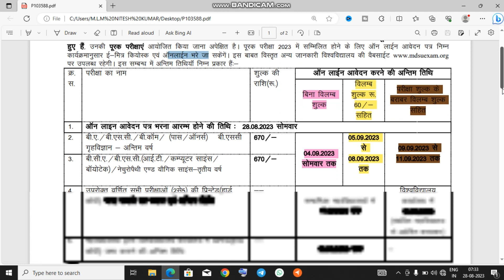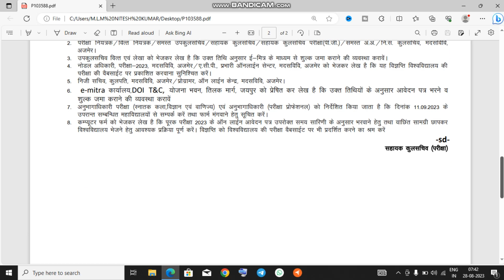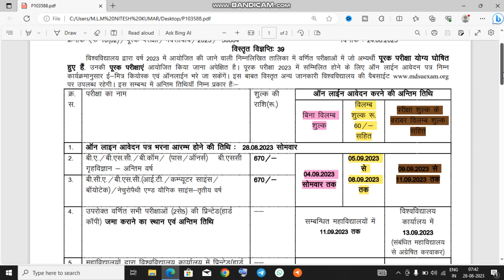MDSU Supplementary Exam Form 2023 : BA, BCOM. BSC, BCA 3rd Year (Fees, Form Date, Late Fees)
You Search Extra This : ba first year ka time table, mdsu university ba 1st year result,allahabad university b.com 1st year,b a first year,ba first year result kab aayega,ba final me supplementary aane par kya karen,ba 1st year result 2023,b a first year exam date 2023,ba first year exam date 2023,mjpru ba 2nd year result 2022,kya supplementary marksheet se koi dikkat hoti hai,supplementary marksheet mei kya farq hota hai 2022,uniraj b.a final year result,ba 1st year exam date 2023